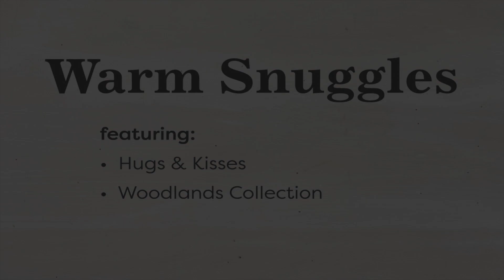Warm Snuggles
A pinch of TLC goes a long way when little ones are involved. Happiness, laughter, bumps and bruises come with the territory and we’ve got the perfect gifts for all those ups and downs.